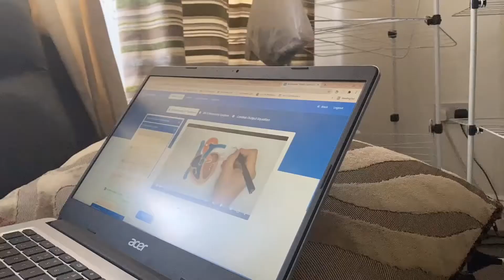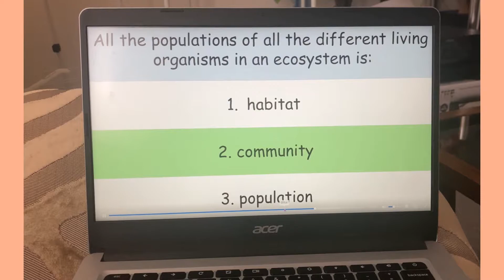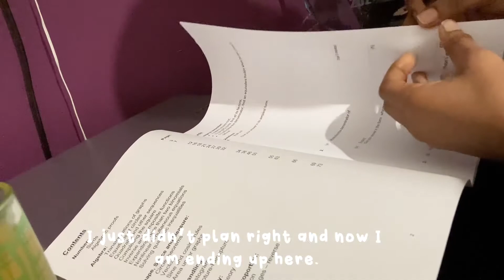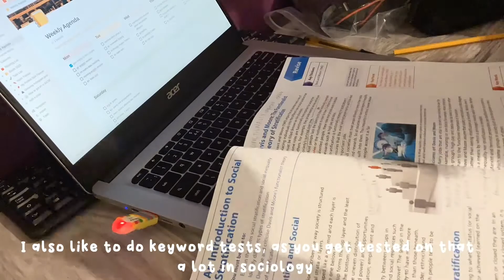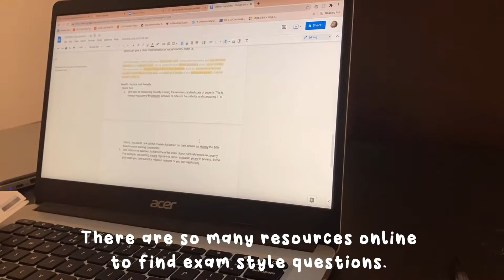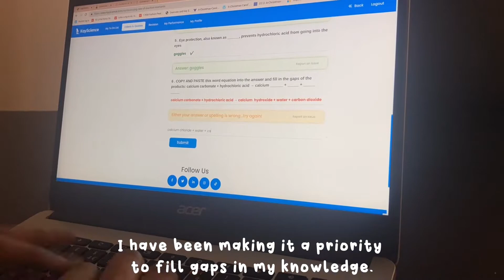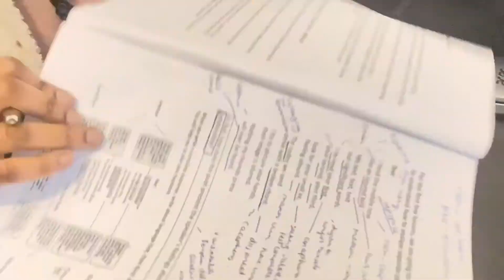STUDY VLOG ☁✧ ッ: what I eat in a week , revision, studying, homework, cooking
˗ ˏˋ 𝐨𝐩𝐞𝐧 𝐦𝐞  ˎˊ˗

Hey guys, welcome to another video. Sorry for the delay, I am trying to post consistently , hopefully I can get back on track. This study vlog  is more focused on what I eat in a week and of course, some studying. I had homework and revision for some tests coming up. Hope you all have a wonderful day!

Best Wishes,
Steph G

If anyone can speak another language, it would be great if you could translate my video by clicking the

Any video suggestions you may have, please click on this

꒰🕒 ꒱ TIMESTAMPS
00:00 intro
00:17 making pankcakes
03:37 biology catchup up work
04:32 breakfast, lunch
04:52 unpacking, maths work
07:02 errands, food
7:13 sociology revision
08:20 food, unboxing, vitamins
09:36 school, questions, food
10:15 fancy breakfast, library, revision, english practice for poetry

꒰🍼꒱ 𝐏𝐎𝐒𝐓 𝐒𝐂𝐇𝐄𝐃𝐔𝐋𝐄
 Friday at 3pm UK TIME

꒰ 🔗꒱ LINKS
My stylus
My desk
Sociology revision books
History revision guides
Maths revision guide (EDEXCEL)(HIGHER)
All in one Science revision guide, triple and combined science (EDEXCEL)

Book recommendations📚
Look for me by Jessica Barry
Salvage by Keren David
Dear Evan Hansen by Steven Levenson
An Inspector Calls by J.B Priestley
꒰🌼꒱ 𝐖𝐇𝐀𝐓 𝐈 𝐔𝐒𝐄 𝐓𝐎 𝐄𝐃𝐈𝐓
Film: Iphone SE 2020 @1080p
Software: Capcut

꒰🌷꒱ 𝐂𝐑𝐄𝐃𝐈𝐓𝐒
𝐃𝐞𝐬𝐜𝐫𝐢𝐩𝐭𝐢𝐨𝐧: 𝐚𝐝𝐨𝐫𝐱𝐦𝐨𝐜𝐡𝐢𝐢
Intro: Me
Outro: Me
Thumbnail: Me